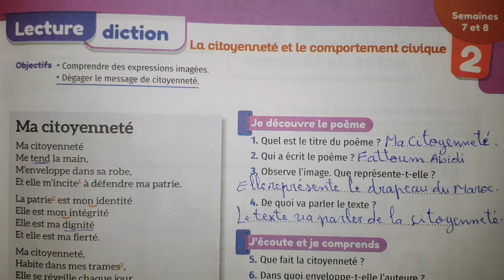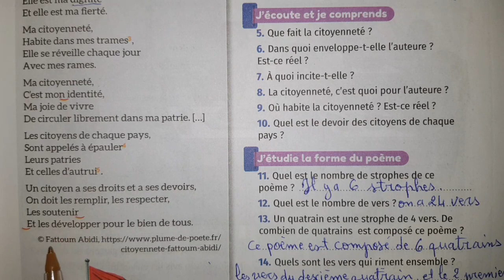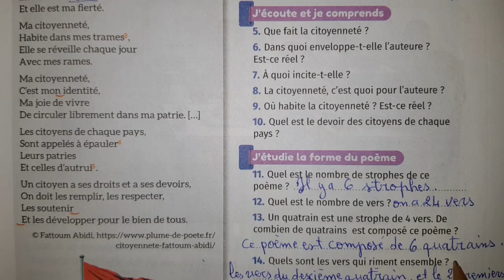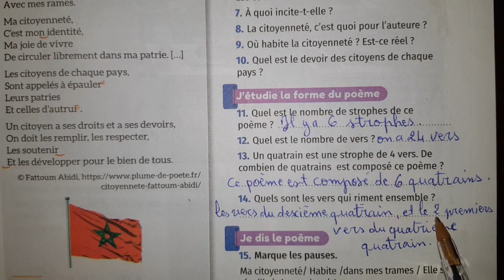mes apprentissages en français 6 page 55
mes apprentissages en français 6 aep page 55
المستوى السادس ابتدائي فرنسية الصفحة 55
الفرنسية صفحة 55 المستوى السادس ابتدائي